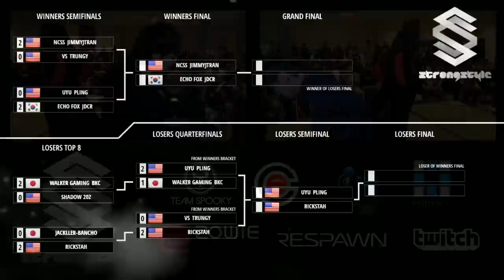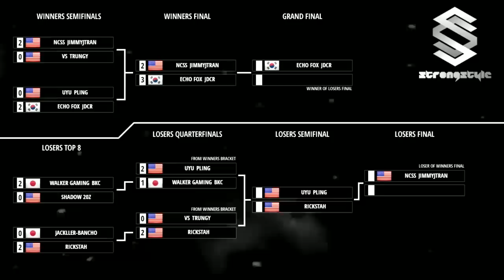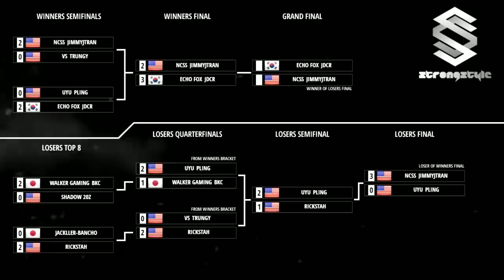Aris Commentates Tekken 7 - NorCal StrongStyle 6 Top 8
Finals Day of NCSS 6! Hope you enjoyed all the footage featuring Aris!